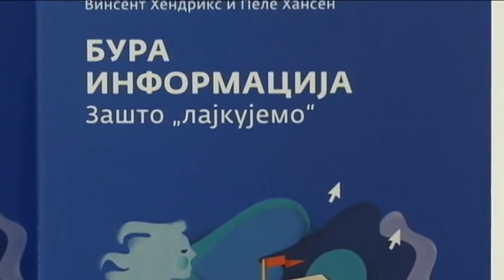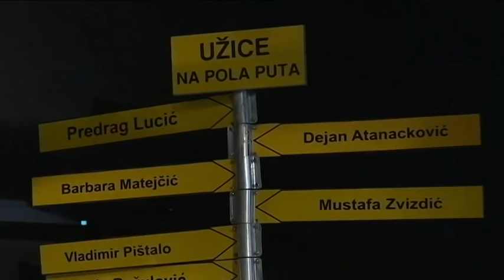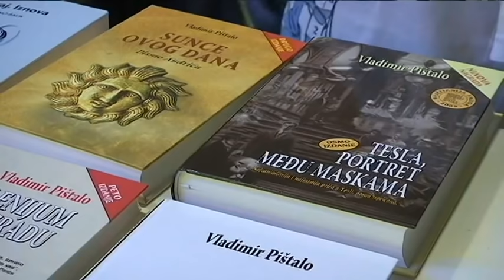Kulturni dnevnik ( TV RTS 24. 04. 2018. )